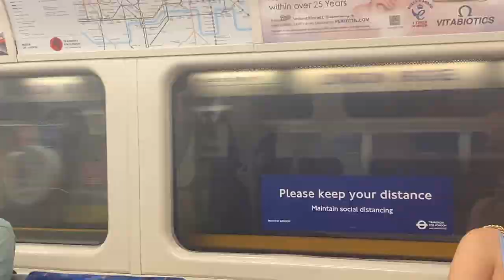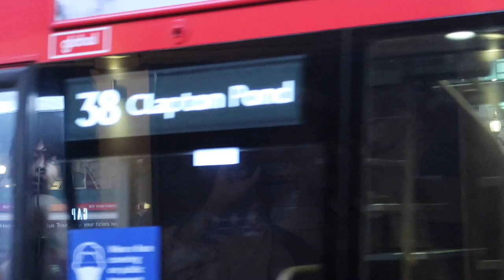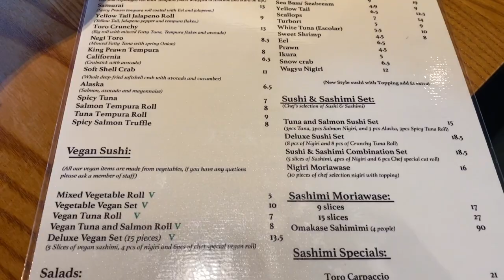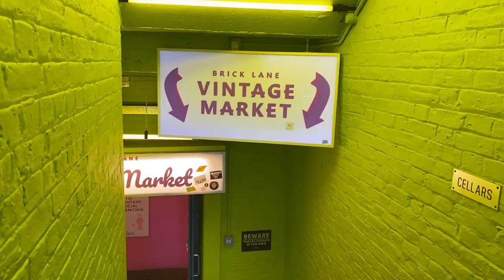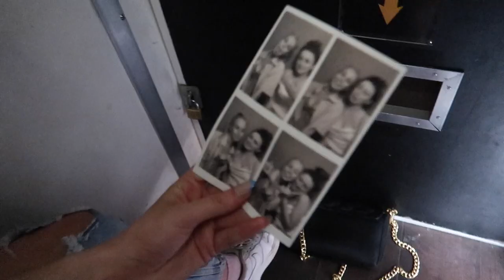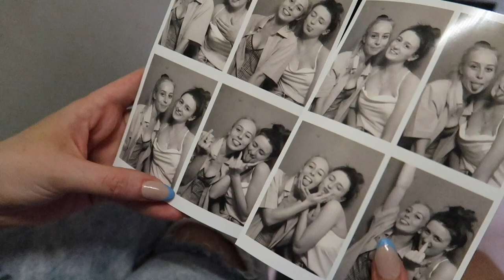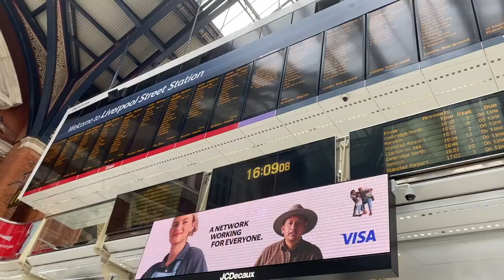girls trip to london !! ✨🍸❤️‍🔥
Me and my best friend went to London in September last year and this is the vlog from our little trip away:) this is a long one, so grab a cup of tea and enjoy!

timestamps:
0:00 intro
0:23 arriving in London
06:18 going exploring
08:01 the first night
10:05 day two
11:39 going for food
12:55 walking around
13:50 exploring Shoreditch
14:31 more food
16:19 back exploring/shopping
18:52 that evening
19:20 our last day
20:34 Westfield shopping centre
21:08 back at our Airbnb
21:43 goodbyes

kt x

drinking game: shot every time I say 'it's so pretty'